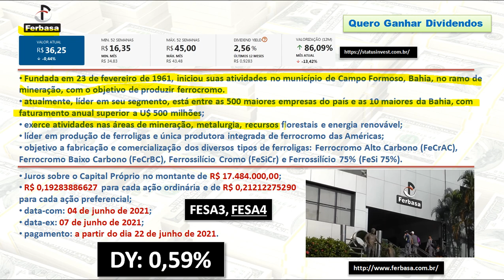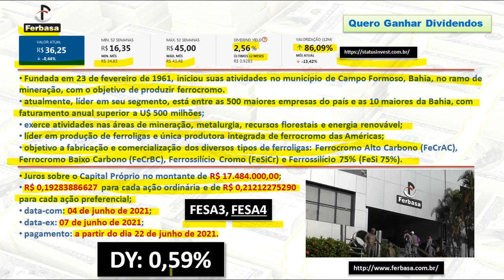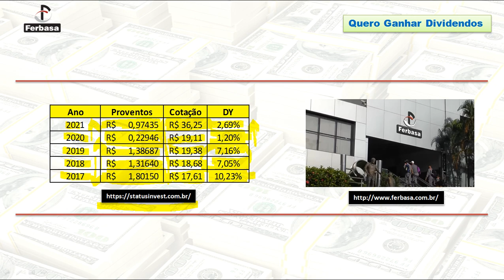Ferbasa pagará R$ 17,4 milhões em JCP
00:00 Abertura
00:14 Apresentação do Canal
00:39 Pagamento de JCP pela Ferbasa
04:19 Onde acompanhar pagamento de proventos?
04:47 Fechamento

• Fundada em 23 de fevereiro de 1961, iniciou suas atividades no município de Campo Formoso, Bahia, no ramo de mineração, com o objetivo de produzir ferrocromo.
•  atualmente, líder em seu segmento, está entre as 500 maiores empresas do país e as 10 maiores da Bahia, com faturamento anual superior a U$ 500 milhões;
•  exerce atividades nas áreas de mineração, metalurgia, recursos florestais e energia renovável;
•  líder em produção de ferroligas e única produtora integrada de ferrocromo das Américas;
•  objetivo a fabricação e comercialização dos diversos tipos de ferroligas: Ferrocromo Alto Carbono (FeCrAC), Ferrocromo Baixo Carbono (FeCrBC), Ferrossilício Cromo (FeSiCr) e Ferrossilício 75% (FeSi 75%).
• Juros sobre o Capital Próprio no montante de R$ 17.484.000,00;
•  R$ 0,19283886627 para cada ação ordinária e de R$ 0,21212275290 para cada ação preferencial;
•  data-com: 04 de junho de 2021;
•  data-ex: 07 de junho de 2021;
•  pagamento: a partir do dia 22 de junho de 2021.